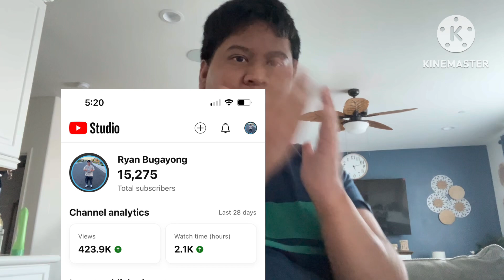what are doing guys SUBSCRIBE!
Like this video so we can get a million likes
Sorry no comments because I find them offensive